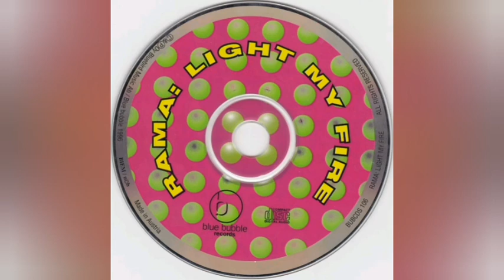Rama _Light my fire